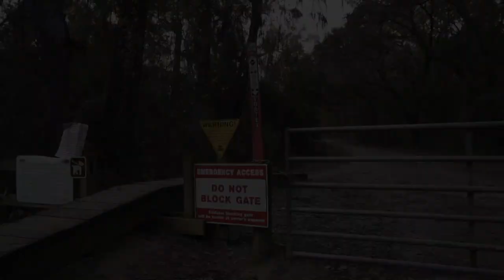Can I keep up with Jeff Lenosky at the Santos MTB Trails?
Jeff Kendall-Weed had a family trip to Florida, and Jeff Lenosky wanted to escape the arctic New Jersey winter, so what better time than January to ride in central Florida?  Surprisingly enough, the trails in Ocala are quite fun!  And no small part of that is due to the massive amount of work Ray Petro put into the trails over the past 5 or so years.  Unfortunately, Ray recently had a significant injury.